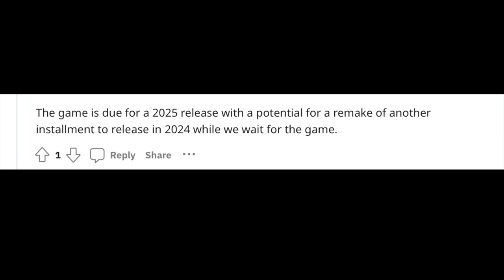Resident Evil Code Veronica Remake Coming In 2024? (Did Capcom Listen To Fan Demand?)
Here's another Resident Evil Rumour/Leak Video discussing the potential RE Remake supposedly coming in 2024 which may or may not be Code Veronica. Please Enjoy.